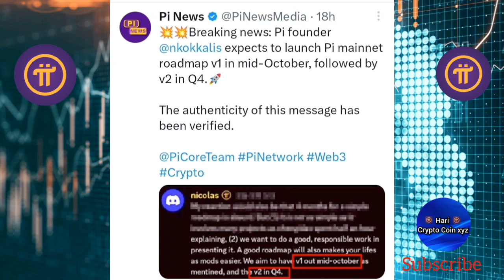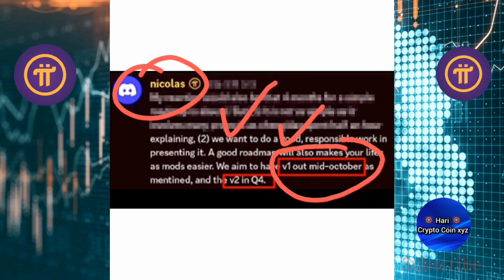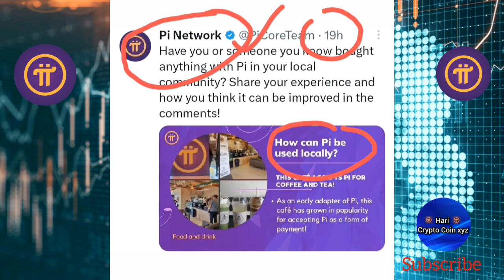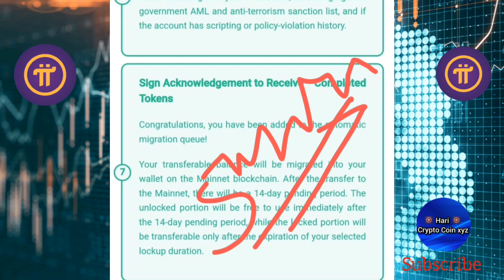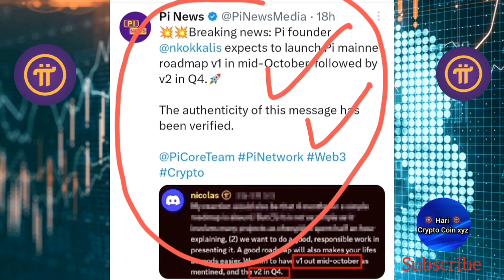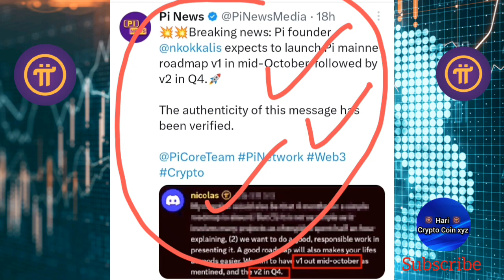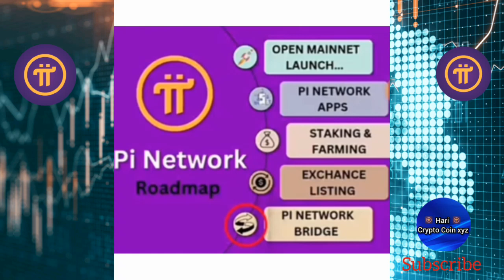🤑Pi Launch Mainnet Roadmap Confirm_Pi Breking News|Pi network new update|Pi Coin Launch good news#pi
_________Telegarm________________________________
For all updates👇🏻 Join Telegram channel

__________Instagram______________________________
Pi network join link
I am sending you 1π! Pi is a new digital currency developed by Stanford PhDs, with over 35 million members worldwide. and use my username (Harigurjar) as your invitation

code.Harigurjar

Bondex Mining app Join link___Free Mining _Bondex launch 2023

AViVe mining app  Bitcoin claim Link

Topics Covered:-

Crypto exchange

Binance  ReferralLink.

1Pinetwork new updates
2pi network new updates today
3pi network today update
4Pi network price prediction
5 pinetwork price
6 pi network value
7Pi network letest news
8Pi network payment
9Pi coin withdraw update
10Pi cruption currency
11.Pi network amazon
12.pi network kimat
13Pi network taja update
14.pi network hindi video
15.1pi coin price
16.1Pi network price
17Pi network price new video
18.Pi coin new update
19.Pi network new update today new video
20Pi network value kya hogi 1p pi coin ki kimat
21.Pi core team new update
22.Pi mainnet launch update
23.Pi open mainnet launch kb hoga
23 Pi network posting
25.Pi network pese kb aayenge
26.Pi network sell kese kre
27.Pi network sell kb hoga
28.Pi network by sell update
29.Pi network kyc update
30.Pi kyc kese kre